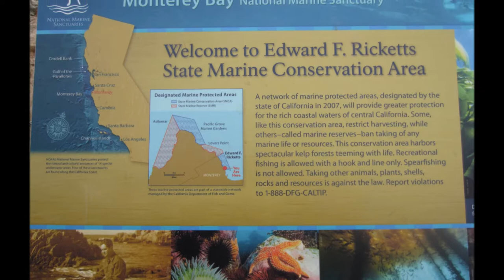Micro-Reefs LLC Film (The Barge)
San Carlos Beach, Monterey (The Barge)